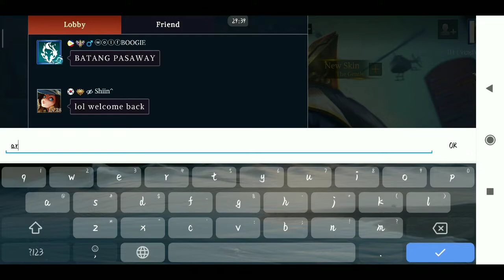UPDATE DAN HERO BARU - ARTHUR ! GILA, DI HIT TOWER GA MATI ! - Legend of Ace (Asia-ID)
Wah, akhirnya update nya datang juga...

Inilah hero arthur yang bukan KALENG-KALENG ! Di hit tower pun masih santuy ! Gila gila, wajib di beli !

00.18 = bahas sedikit update di LoA
02.58 = try new hero arthur ! For practice
07.12 = match pakai Arthur ! GG parah ! Takeko pun bahagia :)